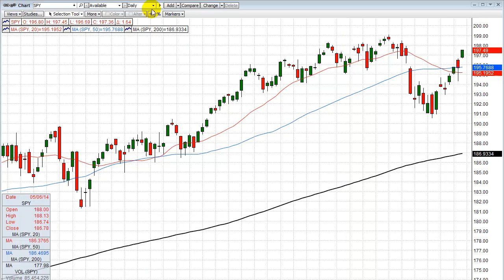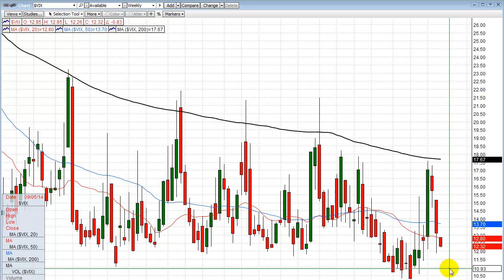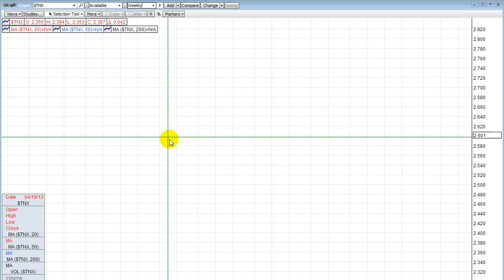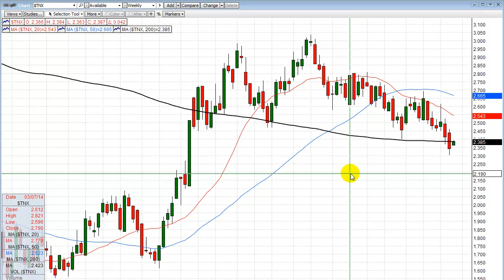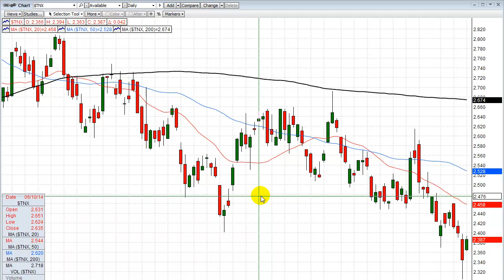Episode #465 08/18/2014 Mr. Market Has A Game Plan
Find out here what the game plan is for the stock market over the next couple of weeks.

There are great swing trading opportunities on both the long and the short side of this market.